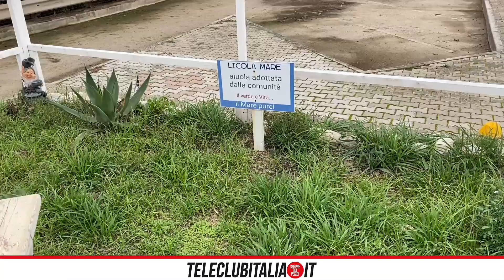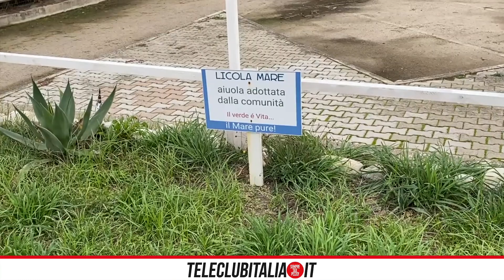Licola Mare: un tempo meta turistica oggi luogo di degrado che i residenti cercano di sistemare